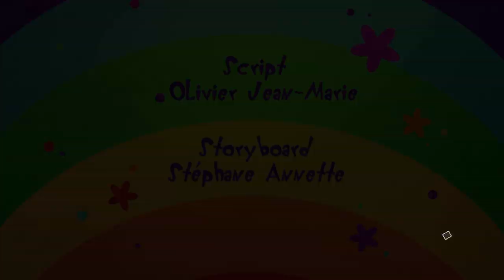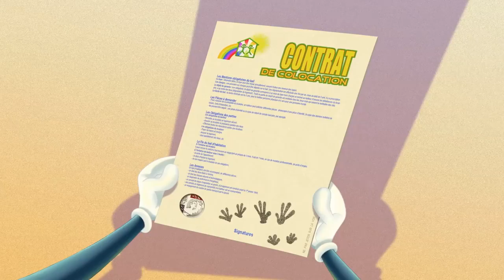Oggy and the Cockroaches ** NEW MAY**The Photos S04E35 1 Full Episode in HD